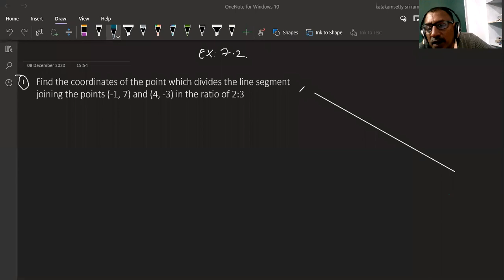Class 10 Coordinate Geometry exercise - 7.2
𝐹𝑖𝑛𝑑 𝑡ℎ𝑒 𝑐𝑜𝑜𝑟𝑑𝑖𝑛𝑎𝑡𝑒𝑠 𝑜𝑓 𝑡ℎ𝑒 𝑝𝑜𝑖𝑛𝑡 𝑤ℎ𝑖𝑐ℎ 𝑑𝑖𝑣𝑖𝑑𝑒𝑠
𝑡ℎ𝑒 𝑙𝑖𝑛𝑒 𝑠𝑒𝑔𝑚𝑒𝑛𝑡 𝑗𝑜𝑖𝑛𝑖𝑛𝑔 𝑡ℎ𝑒 𝑝𝑜𝑖𝑛𝑡𝑠 (-1, 7)
𝑎𝑛𝑑 (4, -3) 𝑖𝑛 𝑡ℎ𝑒 𝑟𝑎𝑡𝑖𝑜 2 :3